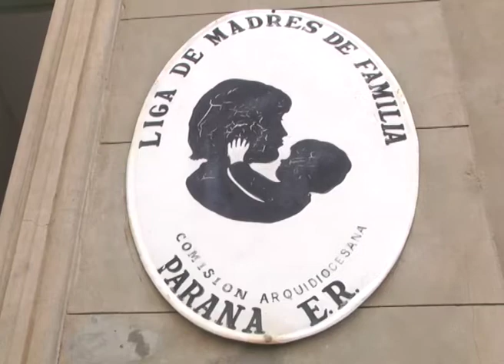LIGA DE MADRES DE FAMILIA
Ligas de Madres de Familia de la arquidiocesis se reunieron en Paraná para abordar el trabajo que realizaran durante el año. La experiencia de contar con talleres de capacitación laboral y prestamos de libro siguen siendo los desafios en estos tiempos actuales.